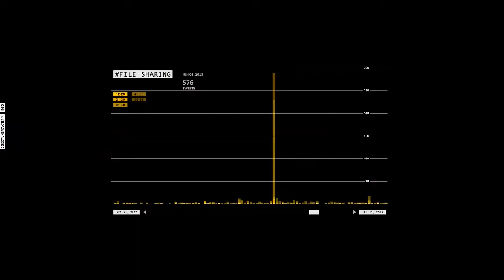IDFA 2013 | Trailer | Unspeak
In this web documentary based on found footage, journalist Steven Poole explains at breakneck speed how the public debate is being corrupted with "unspeak."